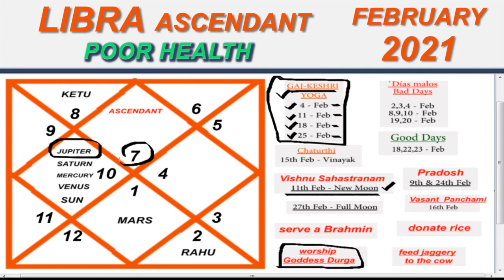IN ENGLISH | LIBRA ASCENDANT | FEBRUARY - 2021 | Monthly Horoscope Prediction